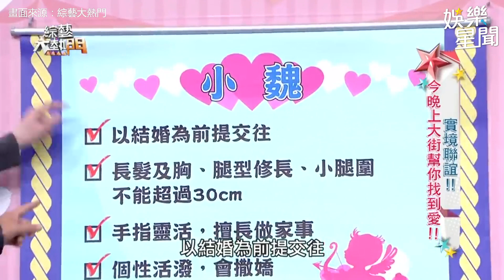信義區辣妹熟練蹲胯前？酥麻手技直闖大腿內側！她按到硬硬的羞臉喊喜歡｜綜藝大熱門